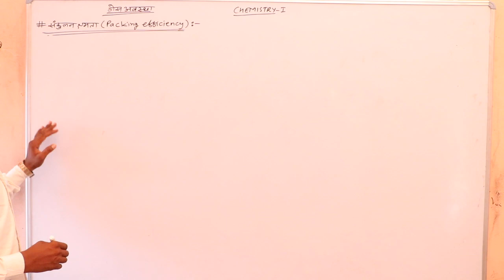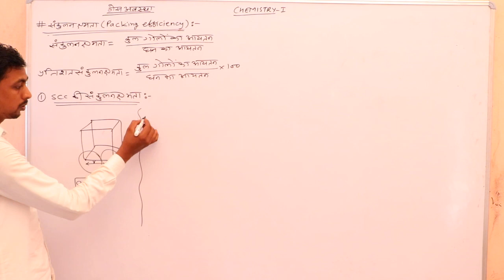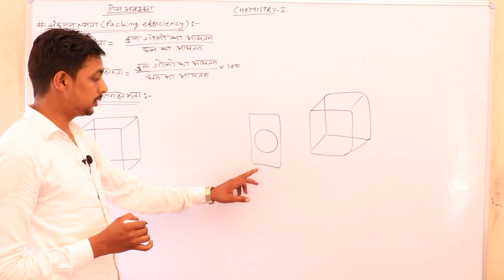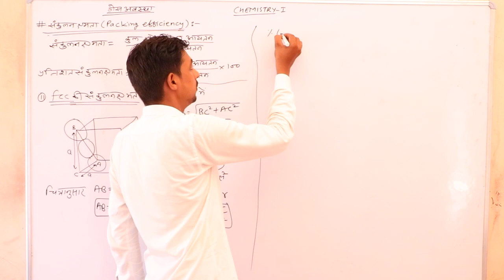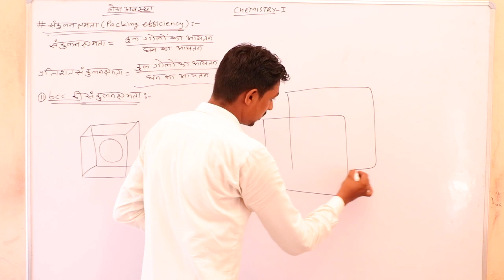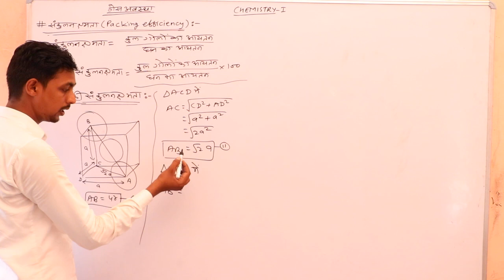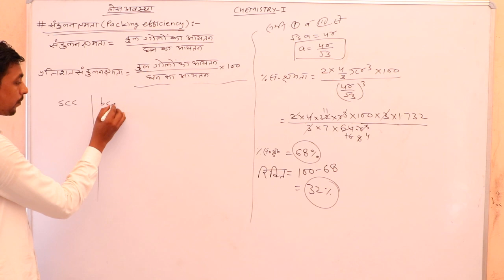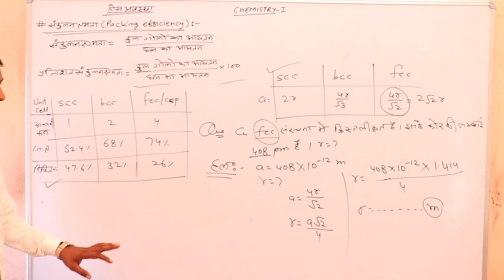Packing efficiency 12th Chemistry Sunil Sir Shri shyam School Bhadra